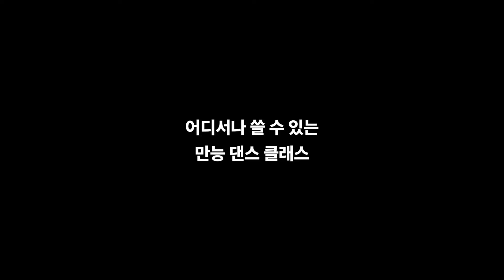"틱톡에서 춤만 춰도 성공한다?" 80만 틱톡커&아이돌 가수가 알려주는 댄스 스킬! I 클래스101 예고편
틱톡으로 성공할 준비되셨나요?